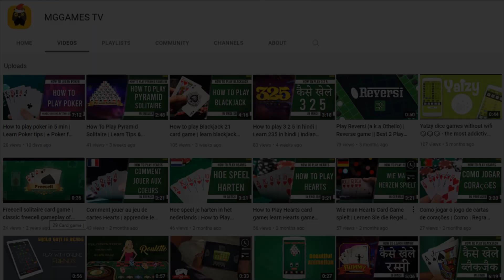Come Giocare a Baccarat | giocare a baccarat baccarat regole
Come giocare a baccarat: guida completa per principianti

Come Giocare a Baccarat - Se stai cercando un modo divertente per sfidare la fortuna, il baccarat potrebbe essere il gioco che fa per te! Questa guida completa ti spiegherà tutto ciò che devi sapere per iniziare a giocare, dalle regole di base alle strategie vincenti.
Translation: If you're looking for a fun way to test your luck, baccarat might be the game for you! This complete guide will explain everything you need to know to get started, from the basic rules to winning strategies. How to play baccarat in italian